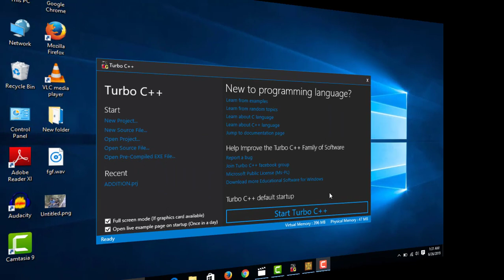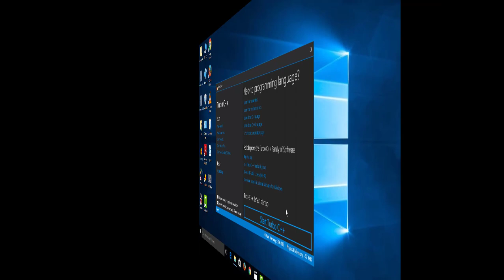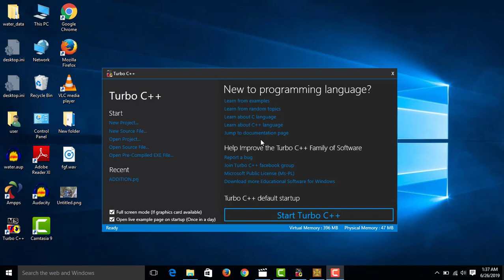Introduction To Control Structure In C++ -Malayalam#4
Introduction To Control Structure In C++ - isanacademy
In this video you are gong to familiarize about Introduction To Control Structure In C++ .

For Complete Course:
C++ Programming :

Address: isanacademy
Caltex, Kannur
PIN - 670002